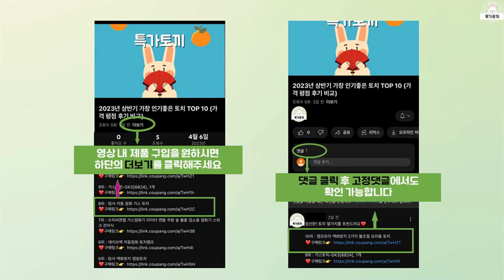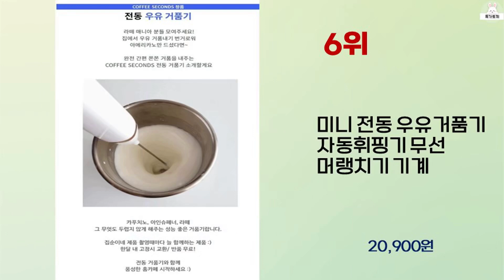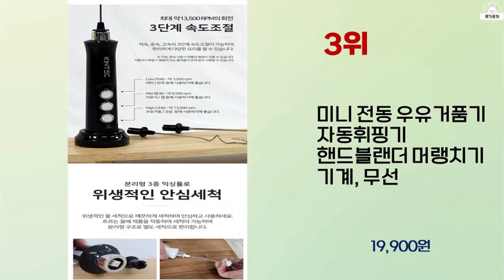2024년 하반기 가성비 좋은 우유거품기 BEST 10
2024년 하반기 가성비 좋은 우유거품기 10가지를 소개해드립니다.

10위 : 알로꼬 전동 라떼 우유거품기 커피 거품 제조기

8위 : 네스프레소 에어로치노 4 우유거품기

7위 : 슈페르바 미니 전동 휘핑기 가정용 밀크포머 우유거품기

6위 : 미니 전동 우유거품기 자동휘핑기 무선 머랭치기 기계

5위 : 홈윈 우유거품기 N450 분리세척 유리포트, N450

3위 : 미니 전동 우유거품기 자동휘핑기 핸드블랜더 머랭치기 기계, 무선

2위 : 홈플래닛 핸디형 전동 우유거품기, KC인증 AA건전지 포함

1위 : 카페드코나 수동 우유거품기 스텐 이중망 밀크포머, 1개, 300

 감사합니다